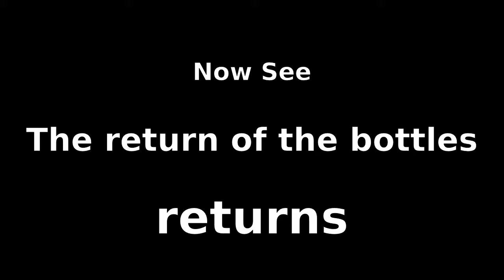Recycling Bottles in Carrara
A while back I did a little video about returning some bottles before heading off to France.

After that I went to France (obviously) and after that I went to Italy where I also recycled some bottles and then forgot to mention it. Since that time hundreds of you have asked me whether or not I recycled any glass bottles while in Carrara and quite frankly my email program died under the load so I thought I'd better just post this to clear the matter up.